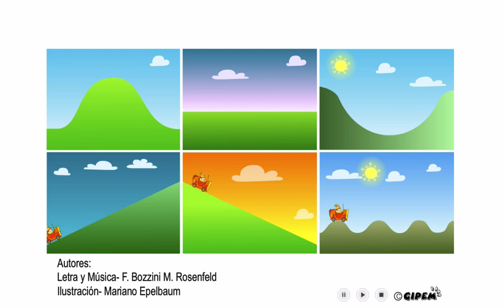Arte y Parte: cómo será?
Autores: Fernando Bozzini y Marina Rosenfeld
Ilustración y animación: Mariano Epelbaum
Es parte del material del taller onlin "Pescando sonidos" del Proyecto de talleres SONIDOS QUE JUEGAN